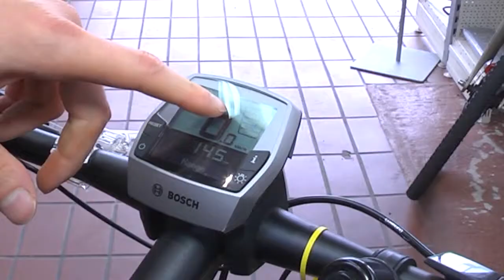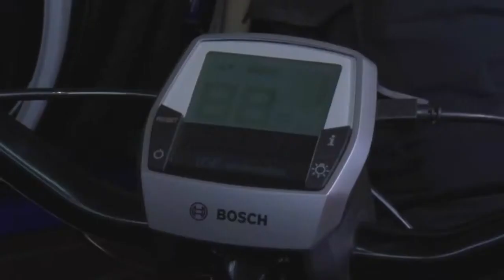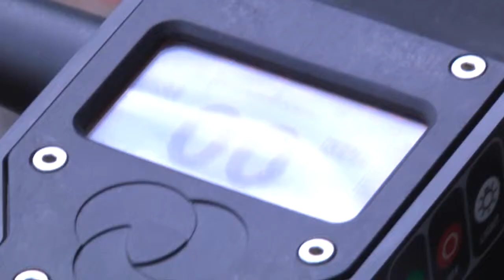Elektrofahrräder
Ein aktueller Trend: E-Bikes als umweltfreundliches Fortbewegungsmittel